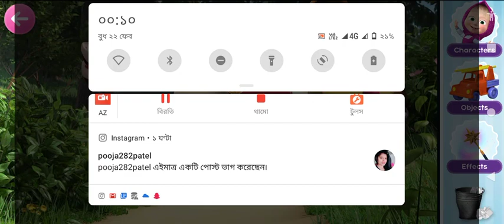my màsha and video masha and the bear animation and video masha Bear animation and Bear 2023 and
màsha and video masha and the bear animation and video masha Bear animation and Bear 2023 and video